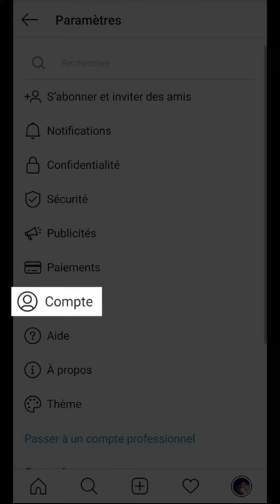RETROUVER LIKE Instagram, comment voir les J'AIME ou publication aimée sur Insta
RETROUVER LIKE Instagram, comment voir les J'AIME ou publication aimée sur Insta à la fois sur mobile Iphone et téléphone portable Android.